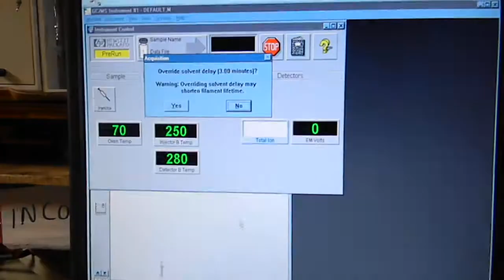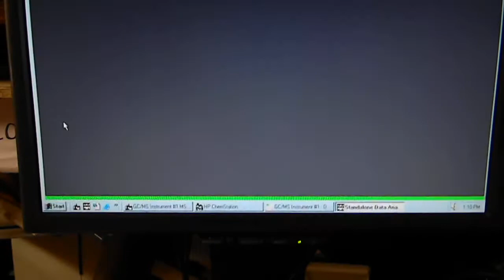Agilent HP Hewlett Packard 5890 GC Gas Chromatograph Auto Injector Action